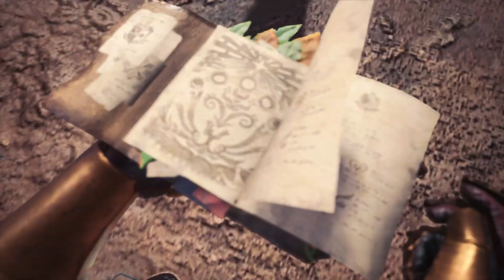Monster Hunter World BETA | KULU - YA -KU | EASY FIND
Hi people after a long search I finally found the easiest way to find Kulu - Ya -Ku you have to select the mission 2 and go to camp 15 if you are then in the game you run down the long slope and jump ^ ^
then you follow the path on the right side up where you then access the map and you can fly to the camp 1. When you arrived you are running direction I just say 5 times you see it on the map and there it is An intersection where you keep yourselves left and there Kulu-Ya -Ku is coming or waiting for you. I hope that I could help you. If somebody has an easy way you can write in the comments

▬▬▬▬▬▬ Unterstützung ▬▬▬▬▬▬

▬▬▬▬▬▬ Pc SETUPS ▬▬▬▬▬▬

►►Gaming Maus!

►Da kaufe ich meine Spiele günstig ein und bekomme sie 3-4 Tage vor REALESE

▬▬▬▬▬▬ PvP / MUSIK ▬▬▬▬▬▬

►►► Über ein Kommentar- ein Gefällt mir- oder sogar über ein Abo FREUEN - Vielen Dank!